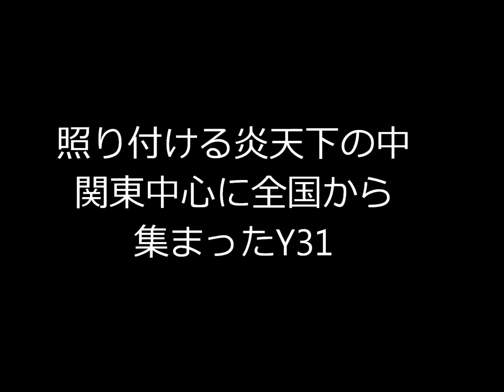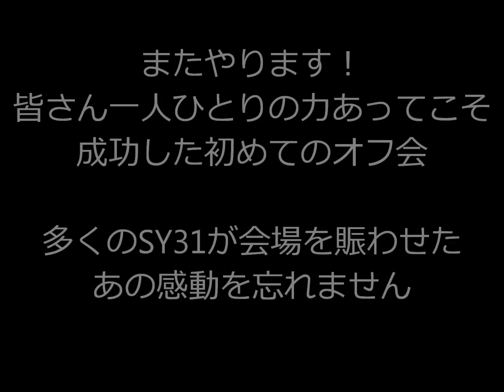2005年新山下夏 初主催オフ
もう11年も前になるのかいｗｗｗｗｗ
以前UPしてた動画の再UPです。